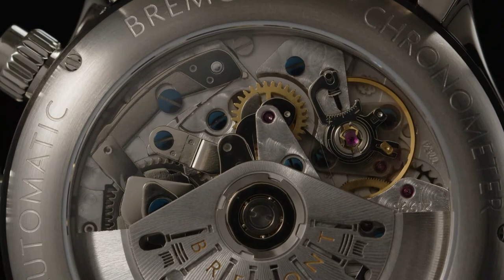Bremont - NEW Supermarine Sport Chronograph Collection Unveiled l Jura Watches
Introducing two stunning sport chronographs to the Bremont Supermarine collection. Built to withstand extreme conditions, tested by elite military squadrons and top diving units from around the globe.